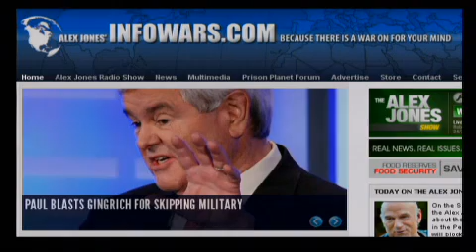2012-01-08 THE ALEX JONES SHOW PRISONPLANET TV.01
Alex talks about the rapidly escalating situation in the Persian Gulf as Iran declares it will block the vital waterway if the European Union decides to embargo its oil and the U.S. and Britain steam warships to the area for a confrontation. Jesse Ventura responds from Mexico to the smear campaign and lies designed to destroy his reputation. Alex also talks about the GOP debate last night and Ron Paul's performance.